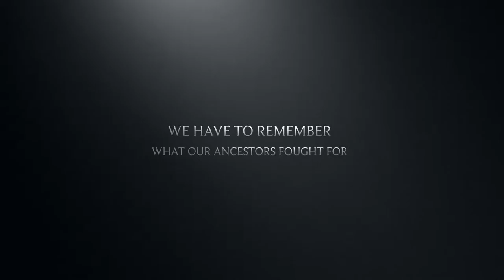El Ángel de la Independencia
El Ángel de la Independencia, most commonly known by the shortened name El Ángel and officially known as Monumento a la Independencia, is a victory column located on a roundabout over Paseo de la Reforma in downtown Mexico City.
El Ángel was built to commemorate the centennial of the beginning of Mexico's War of Independence, celebrated in 1810. It is one of the most recognizable landmarks in Mexico City, and it has become a focal point for both celebration or protest. It bears a resemblance to the July Column in Paris and the Victory Column in Berlin.